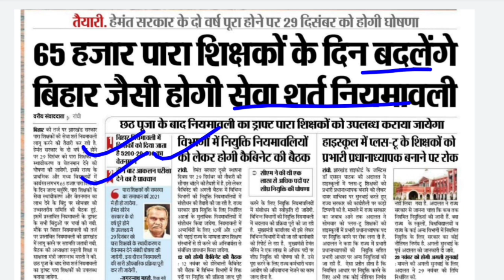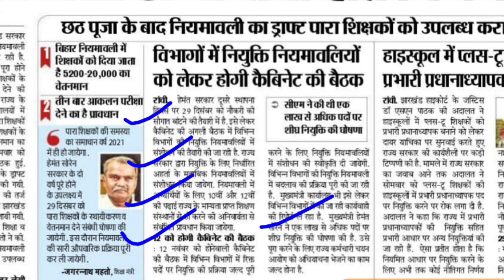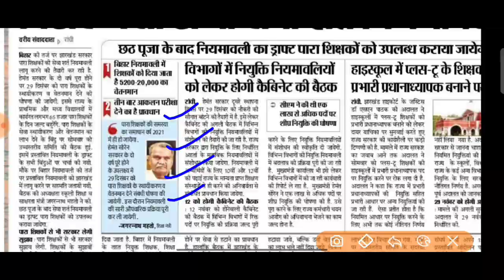झारखंड नियुक्ती न्यू अपडेट। विभागों में नियुक्ति नियमावली को लेकर कैबिनेट की बैठक। para teacher news